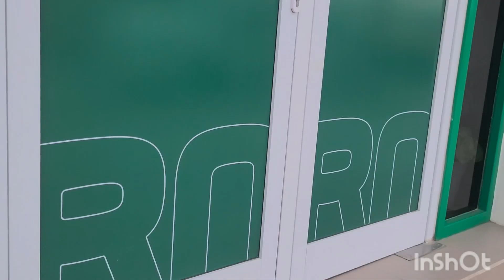Subsiidios energéticos , que sucede sí no te inscribiste